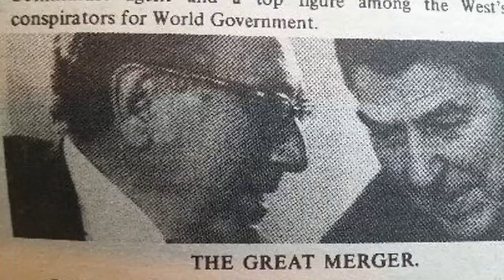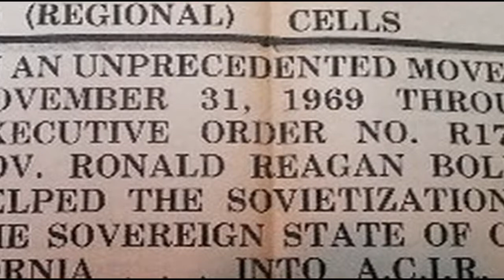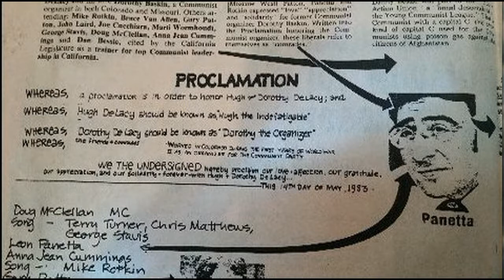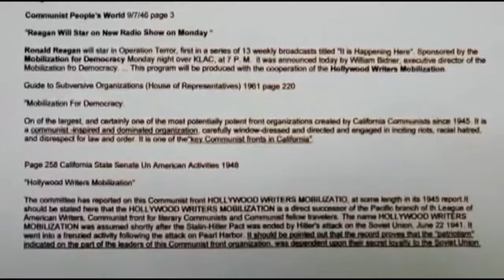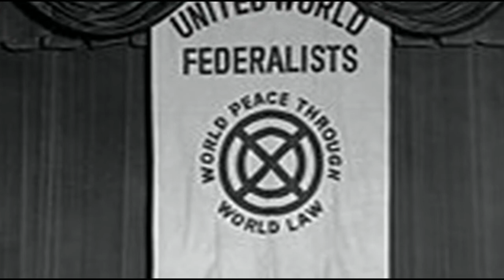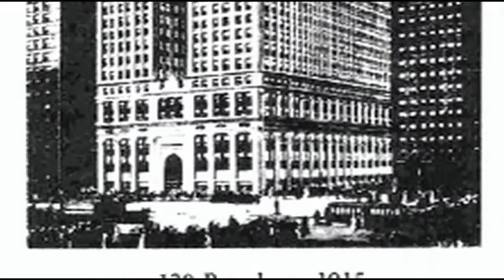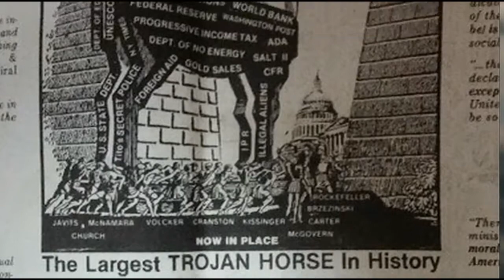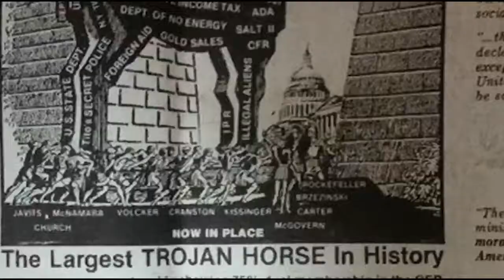Red Ronnie Part I ... Rhetoric Right / Actions Wrong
Ronald Reagan was a World Government devotee.  He was key in the support of Mao. Gun Control, and and regional Government, 13 years in the United World Federalists and his handler for years was Cord Meyer ( accused by E. Howard Hunt as one of Kennedy's assassins. Reagan;s rhetoric was "right" but his actions were "wrong". Advisers were Rockefeller , Kissinger and his cabinet was filled with CFR, Trilaterals and and members of the League for Industrial Democracy. His handlers and vice president were from the secret societies.